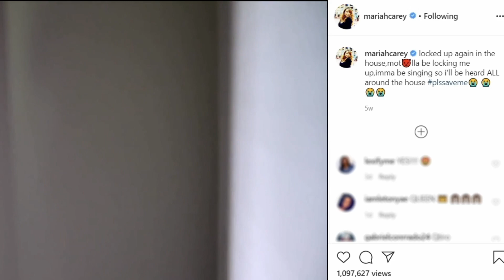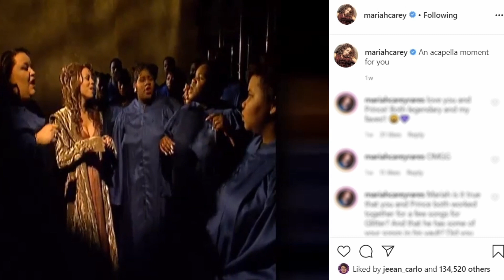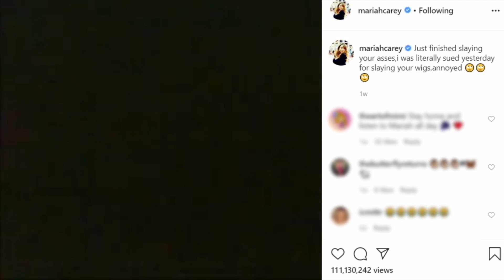If 90's Mariah Had An Instagram Account !!